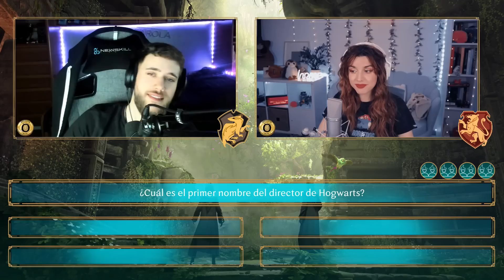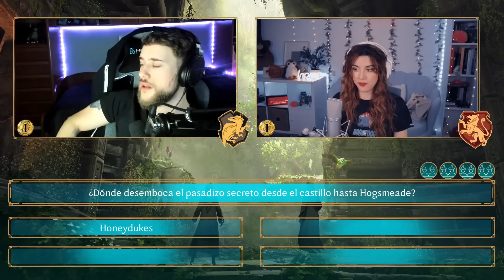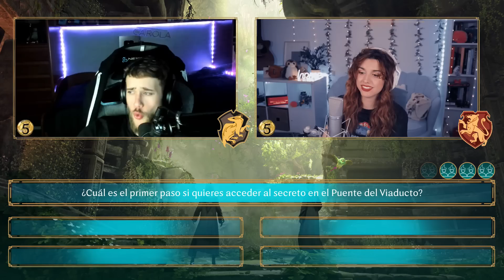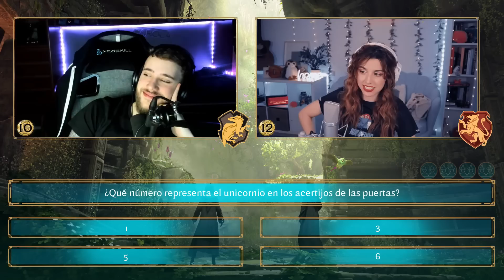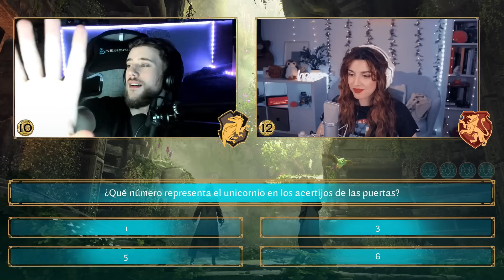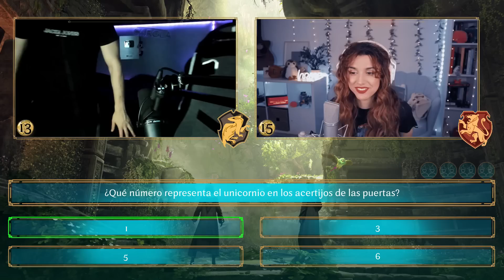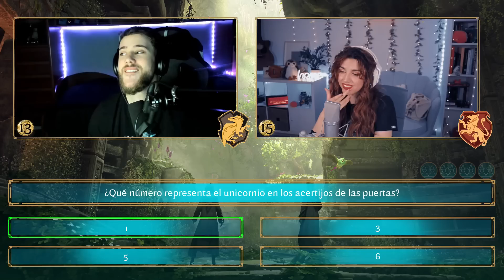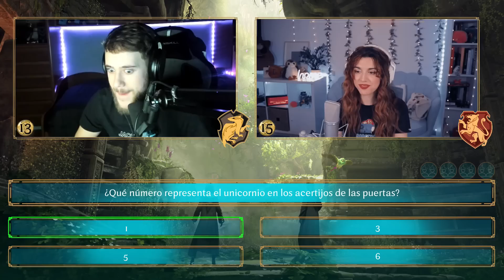🧙‍♂️ La PRUEBA DE HOGWARTS VS CAROLA | Elisa Waves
✨ HogwartsLegacyPatrocinado Hogwarts Legacy es un juego de rol y acción inmersivo y de mundo abierto ambientado en el Mundo Mágico en el siglo XIX.
Desarrollado por Avalanche Software y publicado por Warner Bros. Games bajo el sello Portkey Games.